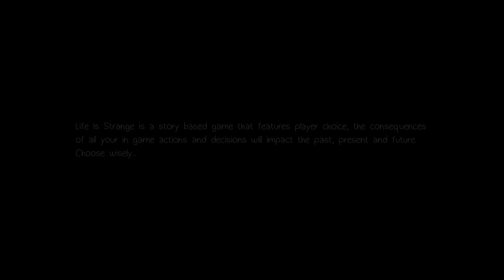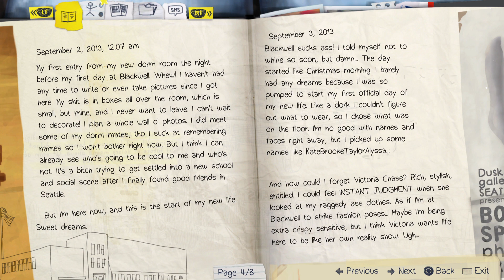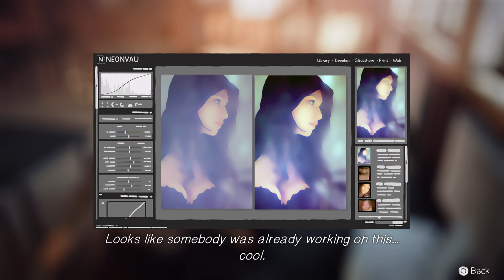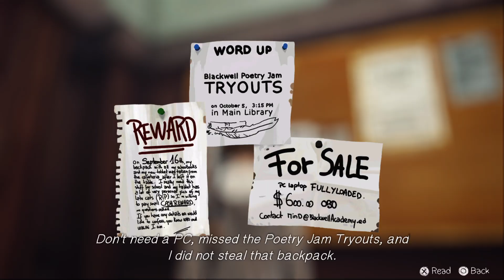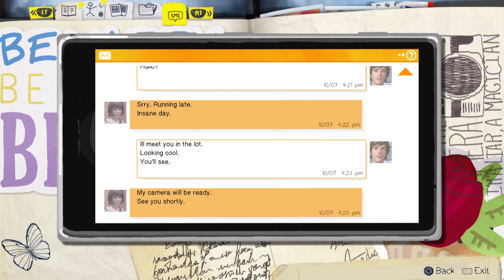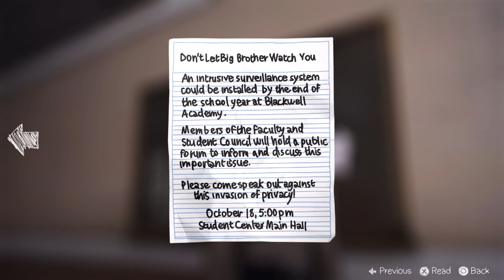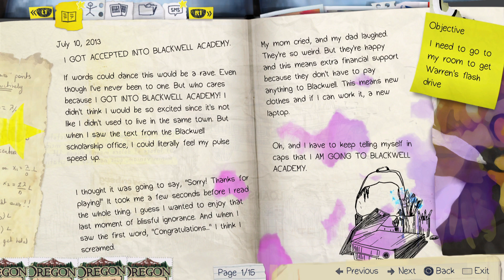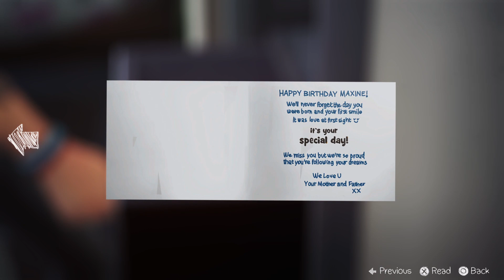Life Is Strange part 1 welcome to Arcadia Bay